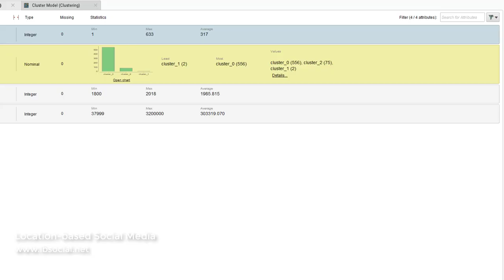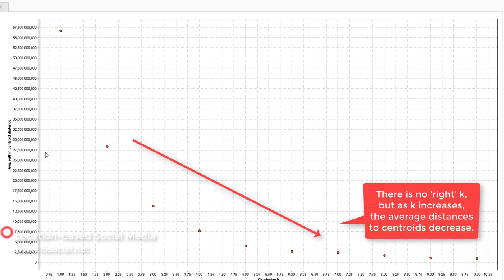K-Means Clustering in RapidMiner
Demo of using K-Means Clustering in RapidMiner.